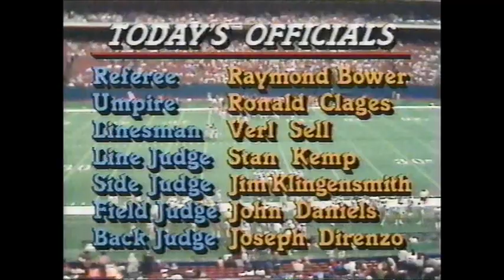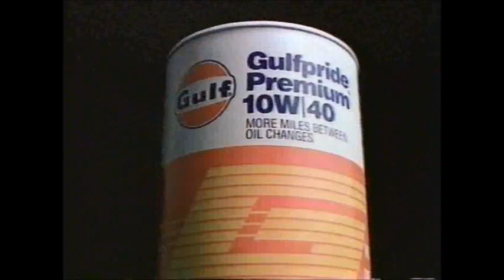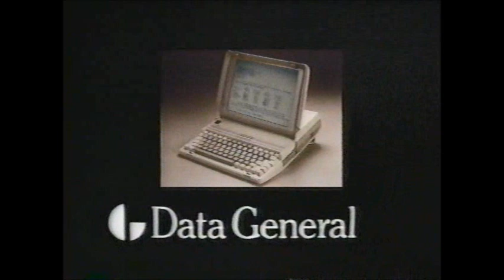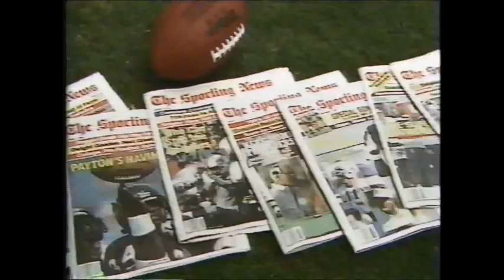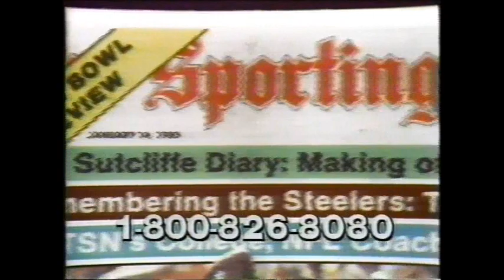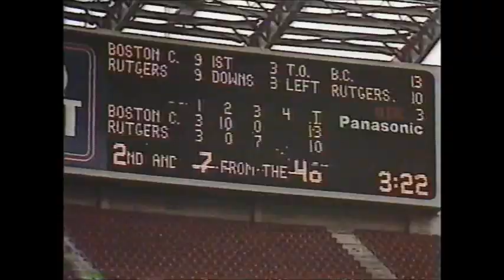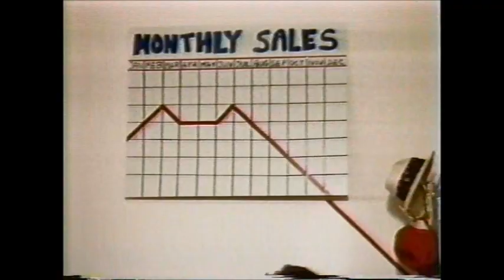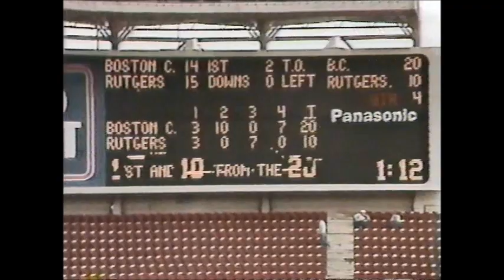Rutgers vs Boston College Football 1985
In Coach Dick Anderson's second season on the banks, the Scarlet Knights take on Boston College at Giant's Stadium.